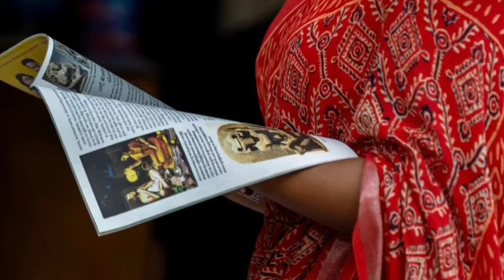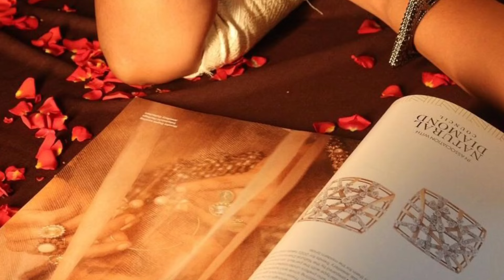ಭೂಮಿ ಶೆಟ್ಟಿ ಗೆ ಹೊಡೆದ ಲಕ್!!! ಎಲ್ಲವೂ ಚೇಂಜ್!! ವಿದೇಶದಲ್ಲೇ ನಟಿ ಠಿಕಾಣಿ!!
music credit- Blue dream cheel